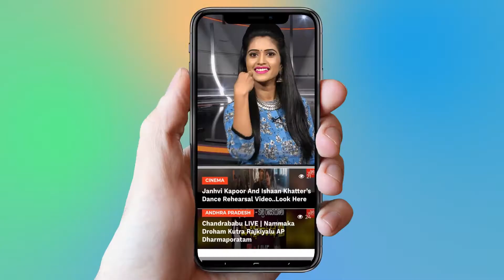Prema Antha Easy Kadu Movie Press Meet | Latest Telugu Movies 2019 | YOYO Cine Talkies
Prema Antha Easy Kadu Movie Press Meet,
Latest Telugu Movies 2019,
Tollywood,